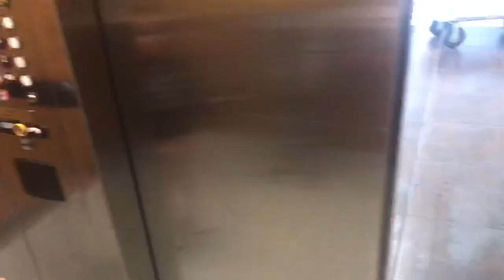Orlando Florida Trip | Orlando Vlog vlogger | Beach Fun | Sea World & Magic Kingdom Theme Park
Vacation time - Trip to Orlando Fl with my 2 yr old kid.
We had superb time at Daytona Beach, Sea World and Magic Kingdom Theme